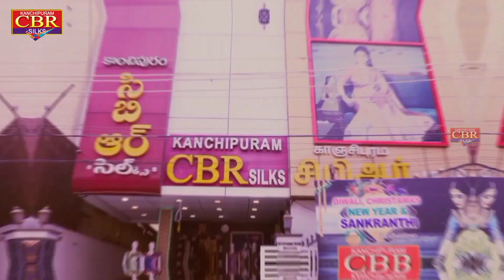cbrsilks || Lite wait selfi sarees || lowestprices freeshipping || ph : 9889881778/8889995266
cbrsilks || Lite wait selfi sarees || lowestprices freeshipping avilable all over India